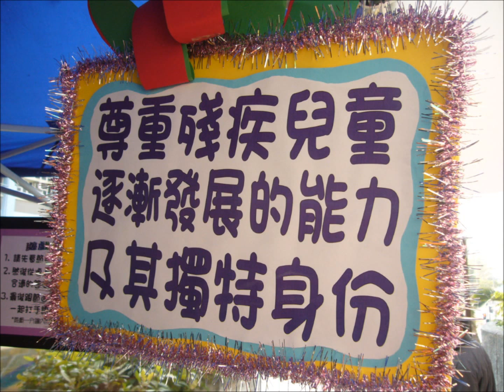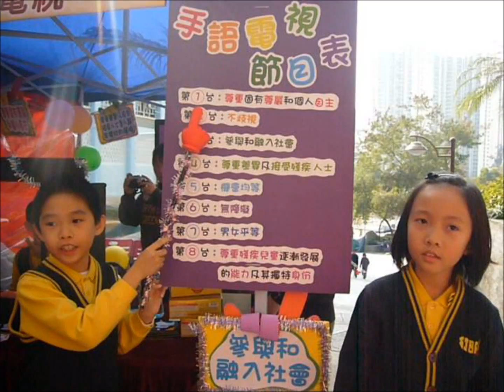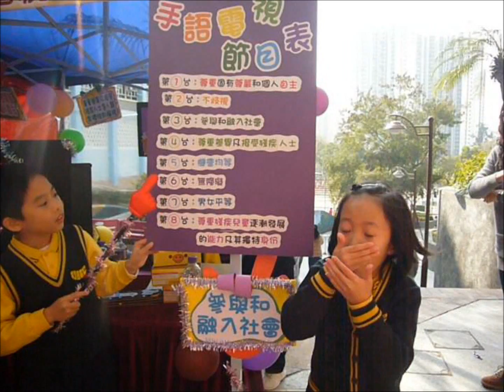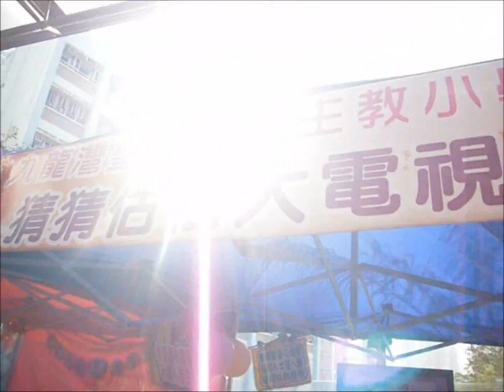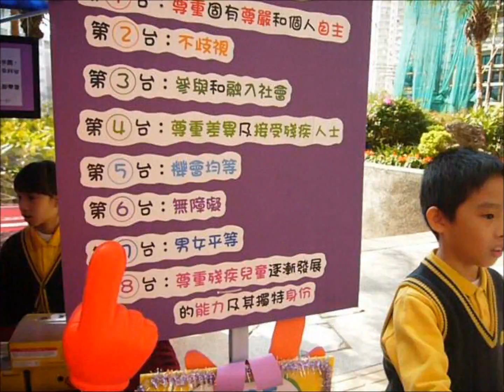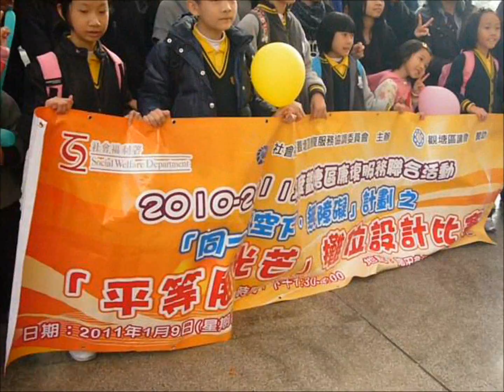9.1.011無障礙計劃平等展光芒攤位設計比賽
無障礙計劃平等展光芒攤位設計比賽